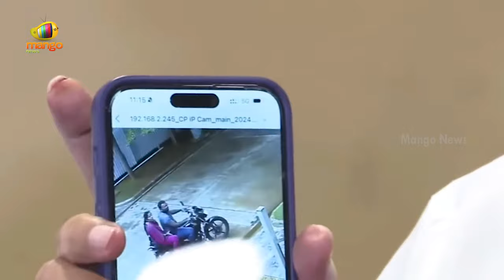Vijayasai Reddy Shocking Comments In Press Meet | YSRCP | YCP | AP Political News | Mango News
Vijayasai Reddy Shocking Comments In Press Meet. He says he will take strict action against those misleading his name.